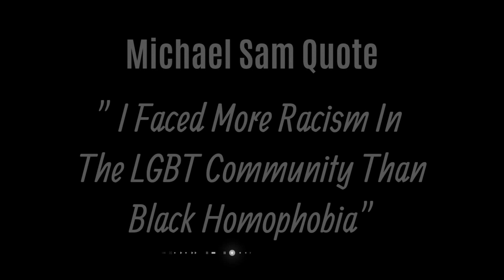Bear Talk Episode 19: Is There Racism In The Gay Community?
Micheal Sam made an interesting quote to the media saying that
 "I Faced More Racism In The LGBT Community Than Black Homophobia"

And The Big Boy Project are here to discuss this topic

Host: James, Jose, Lynx,